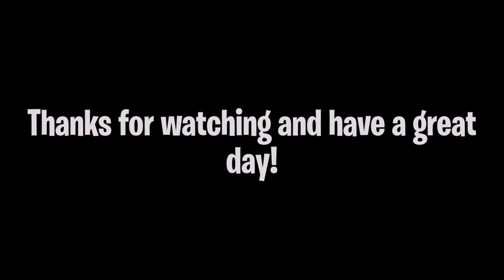Artifact Glitches, Secrets, and Lines of Sight!! - Black Ops 4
Hello my name is Derived and I post gaming and vlogs (sometimes) on this channel. Don't be afraid to share my channel and videos to anyone. Hope to see you again soon! :D

Make sure to follow me on other sites that I'm on!
Add me on Snapchat! DerivedE-Sports

Thank you for checking out my channel, it really means a lot to me.
Thank you once again and I will see you awesome people in the next video!